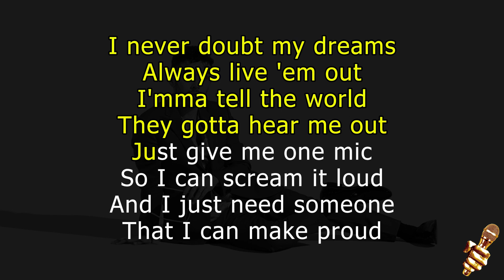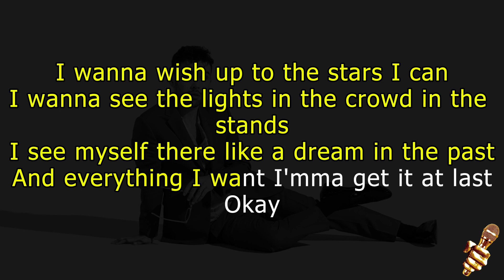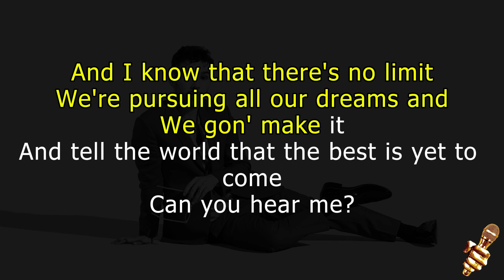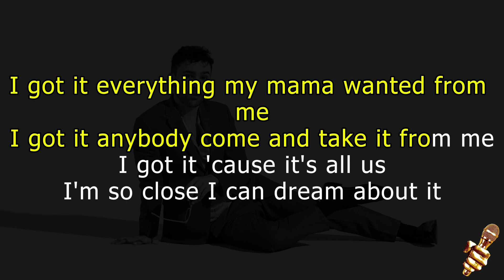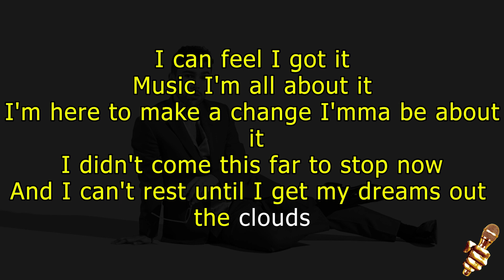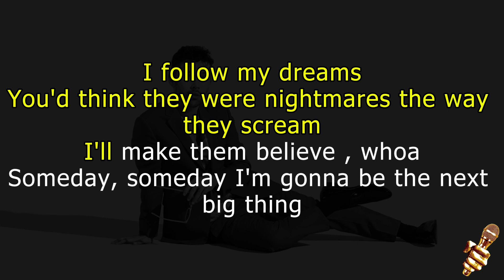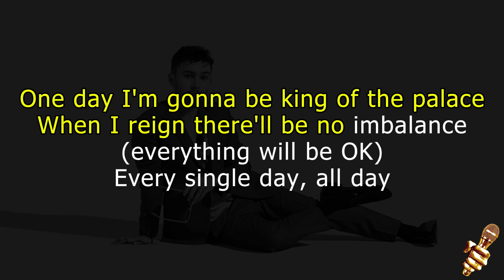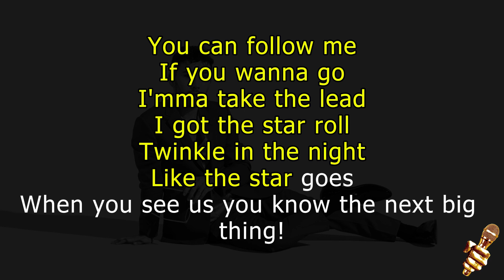Max Schneider- Someday (Karaoke Version)